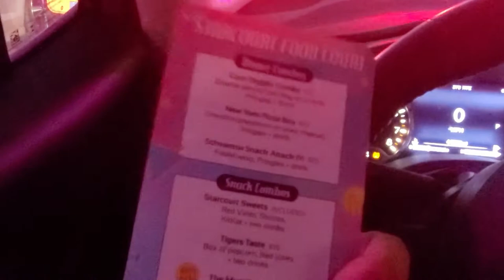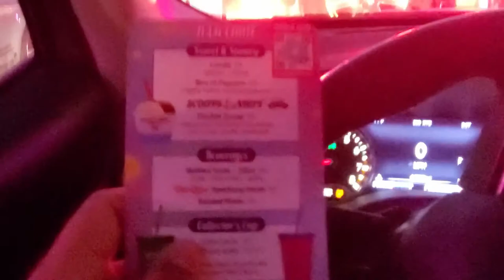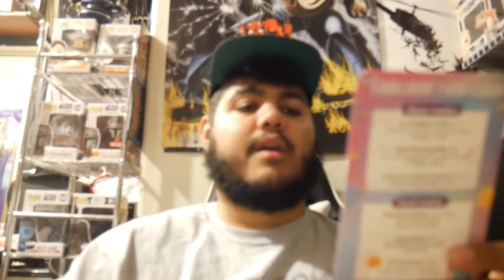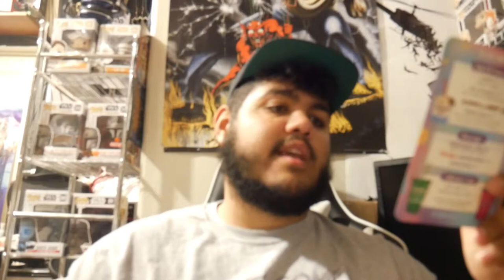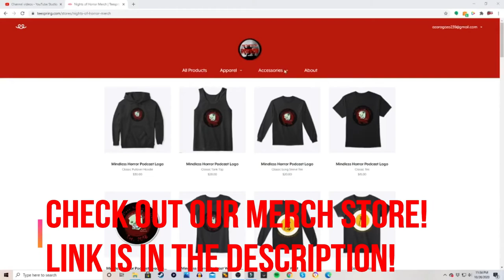Stranger Things Drive Through Experience Review